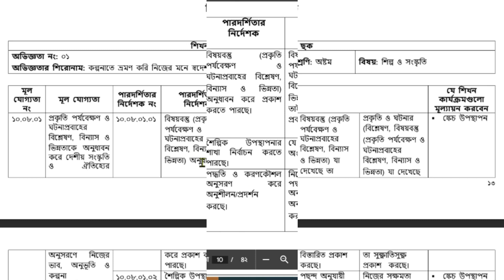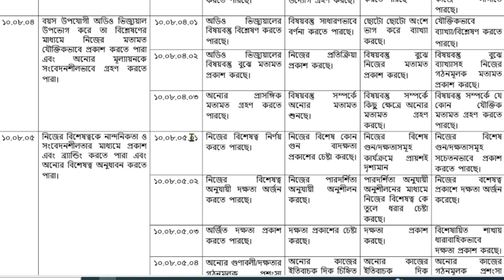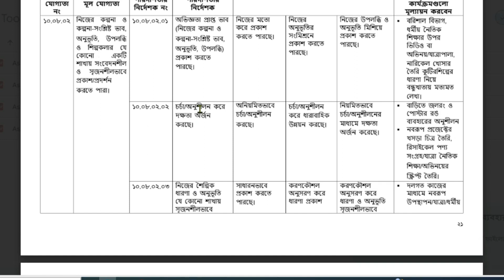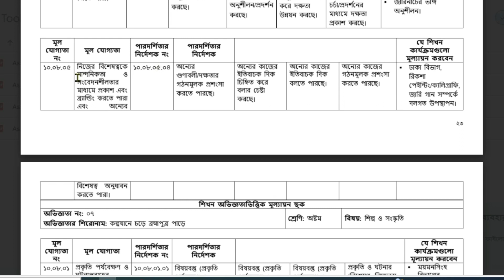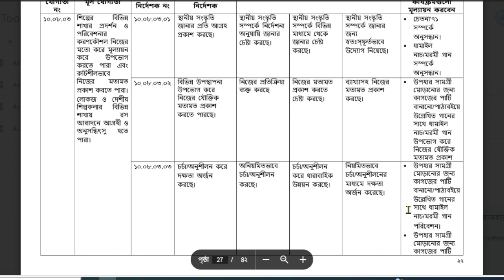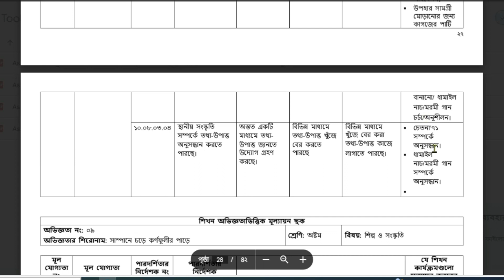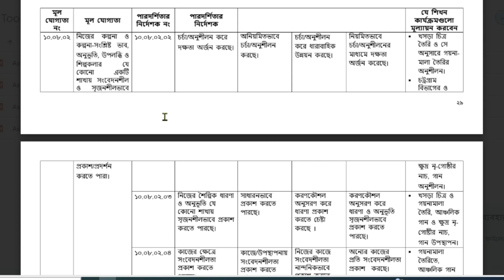৮ম শ্রেণির শিল্প ও সংস্কৃতি/ সারাবছর ক্লাসে যেসব মূল্যায়ন হবে সেসব-ছক/কাজ/পৃষ্ঠা।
৮ম শ্রেণির শিল্প ও সংস্কৃতি/ সারাবছর ক্লাসে যেসব মূল্যায়ন হবে সেসব-কাজ/পৃষ্ঠা/ছক।